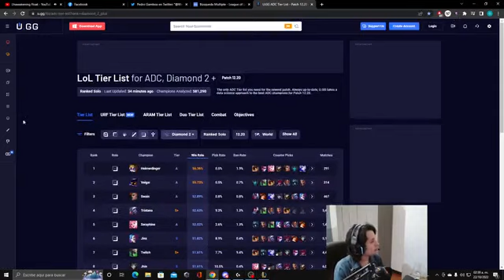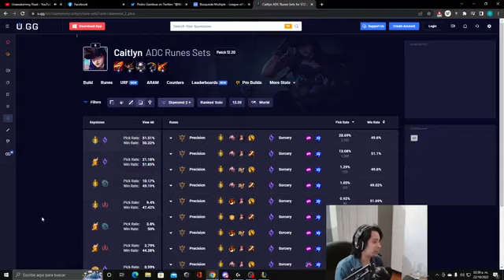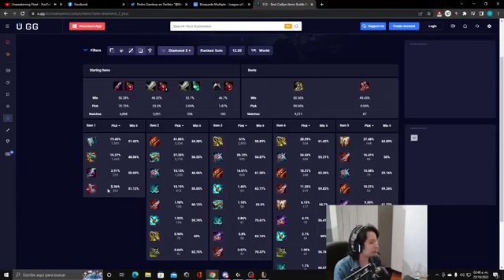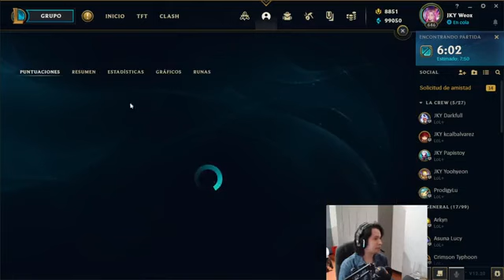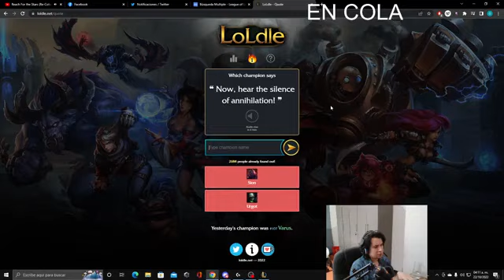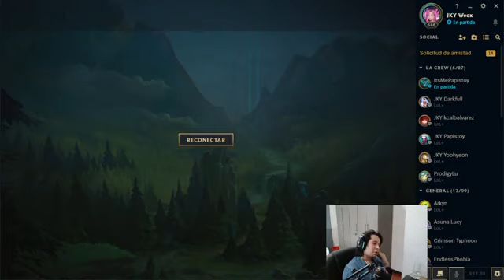Main adc didactico, High elo rumbo a challenger